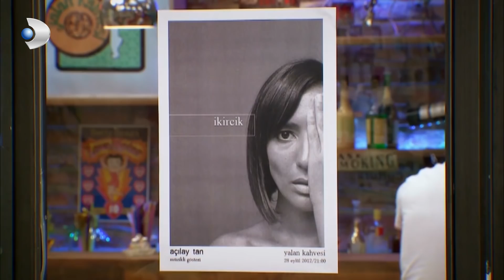Bora ve Bünyamin Kanka Oldu! - Yalan Dünya 25.Bölüm